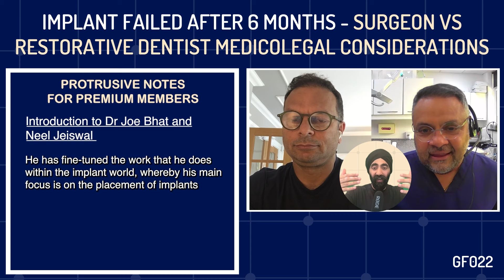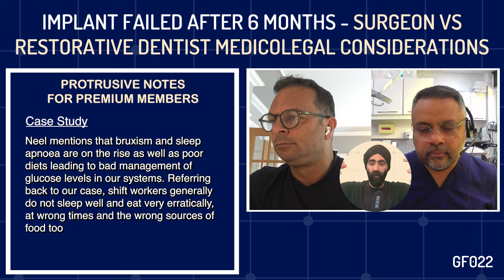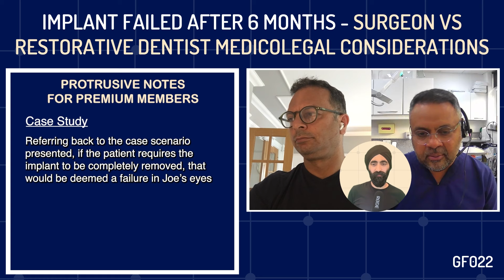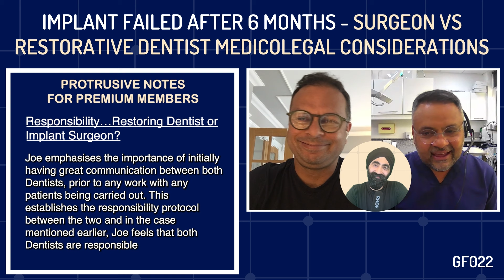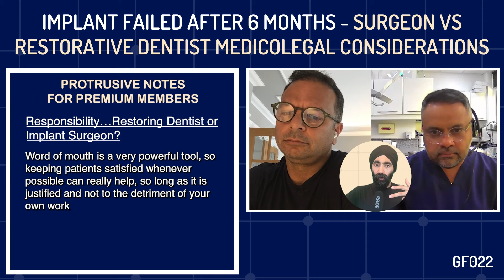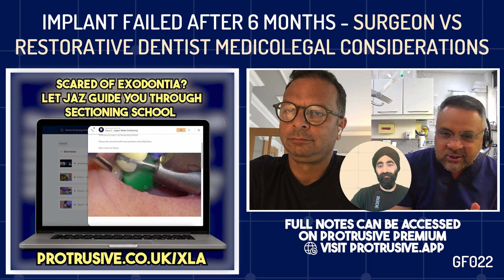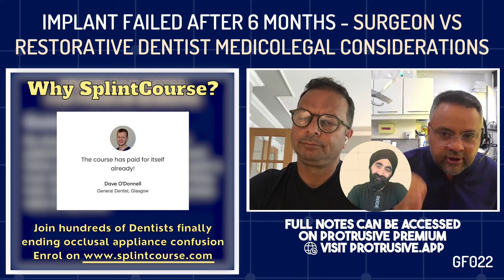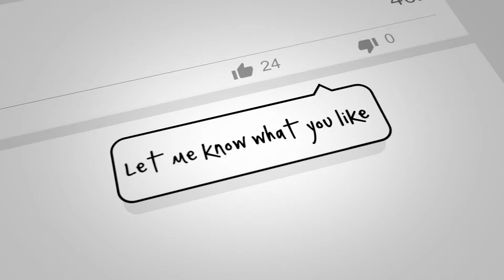Implant Failed After 6 Months - Surgeon vs Restorative Dentist Medicolegal Considerations - GF022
Implants can fail - we all know that…but what are the medico-legal implications when they fail at 6 months after restoring them…

Is it all the restoring Dentists’ problem? ‘He who touched it last’? Or does the implant placing surgeon also need to be involved in the ‘post-mortem’?

How can we handle the upset patient (and prevent this in the first place!)

In the latest podcast episode, Implant Failed After 6 Months - Surgeon vs Restorative Dentist Medicolegal Considerations, we introduced Dr. Joe Bhat and Neel Jeiswal, both prominent figures in Dentistry. Neel, representing PDI, has a rich background in clinical dentistry and medico-legal matters, while Dr Joe Bhat is a dual specialist in Oral Surgery and Prosthodontics. Joe established a pioneering multi-disciplinary clinic 20 years ago, which continues to thrive with numerous referrals.

Both guests provided deep insights into implant failures, patient management, and the importance of effective communication and collaboration in dental practices.

Check out Dr Joe Bhat’s place of practice - Moor Park Specialists

Due a renewal for your indemnity/insurance? Get a quote and special discount from PDI

For the full educational experience, our Ultimate Education Plan gives you access to all our courses, webinars, and exclusive monthly content. Join us on Protrusive Guidance, our own platform for dental professionals. No need for Facebook anymore!

If you liked this episode, you will also like 4 Ways to Boost Osseointegration of Your Implants – PDP155